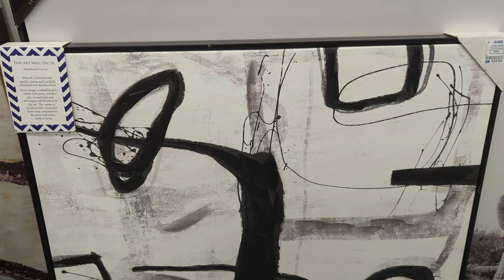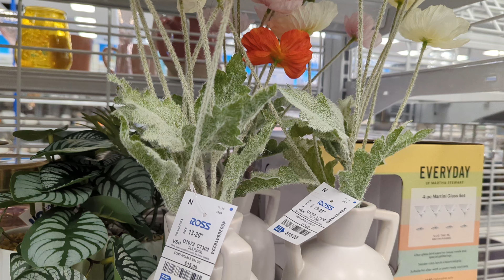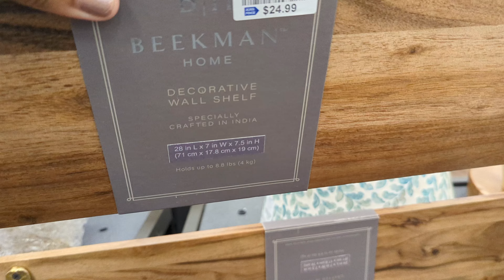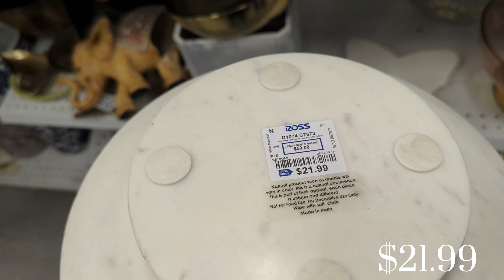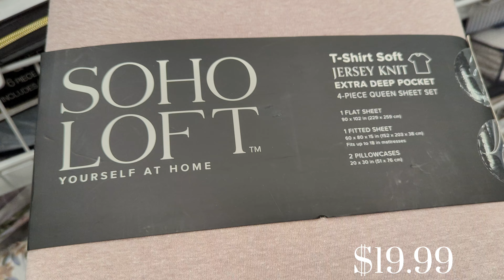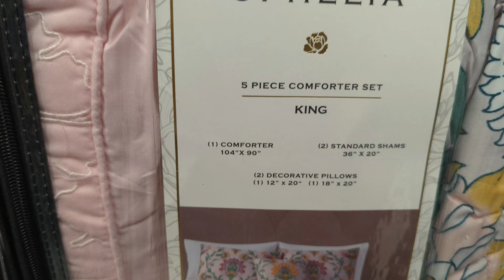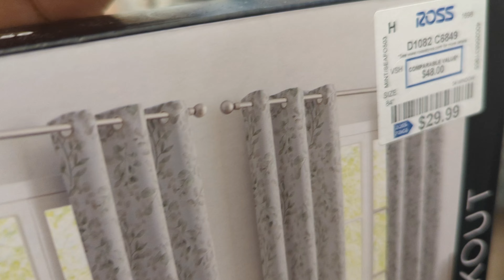Shop With Me: ROSS Home Decor | Furniture | Wall Decor | Outdoors | Window Treatments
Welcome to another ROSS Shop With Me 🤗 Beautiful Home Decor, Furniture, Wall Decor, Bedding, Window Treatments, Outdoor Decor and so much more are what we will be shopping today.

I hope you enjoy and see some things that you like for your space.